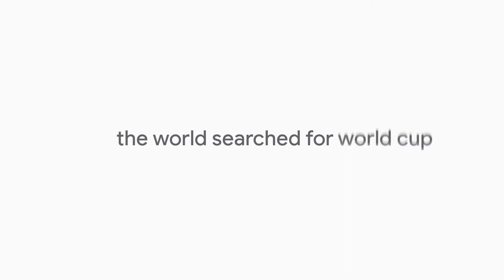2018 Rewind: Una retrospectiva del 2018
¿Listo para el 2019? Te compartimos las historias, momentos e investigaciones de mayor impacto en Google y sus socios en el #2018. Hay mucho por venir para el 2019 y esperamos compartirlo juntos. De parte de GoogleCloud y Bsigeonet, BufeteDeSolucionesIntegralesSC te deseamos un 2019 lleno de éxitos y oportunidades.